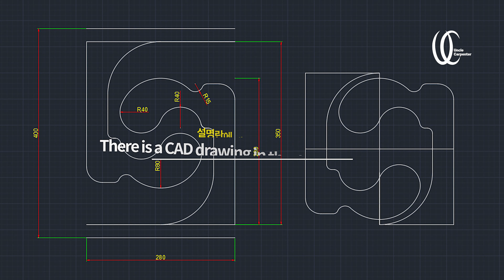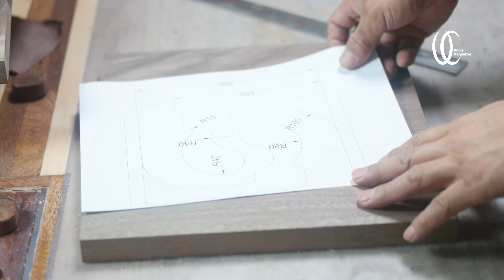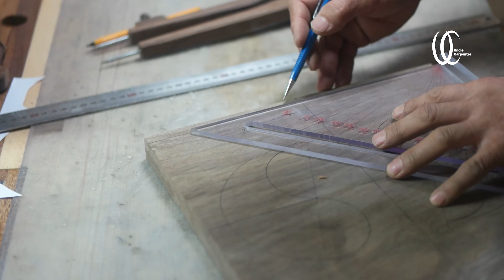Creating a Taegukgi(Korean flag)pattern anti-gravity structure. How to make a tensegrity structure.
Hi~: ]
Today is the third time to create a beautiful tensegrity structure.
Based on the Taegeuk pattern in the Taegeukgi(Korean flag), a more sophisticated and pretty structure against gravity was created.
Everyone, please try it too~: D